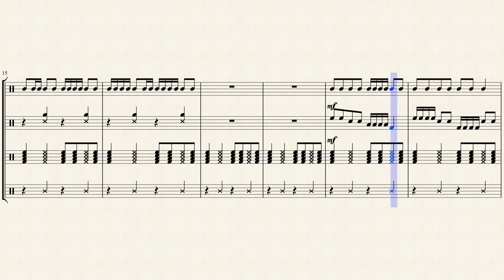Generals March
This is a short little cadence I wrote for my schools drum line.